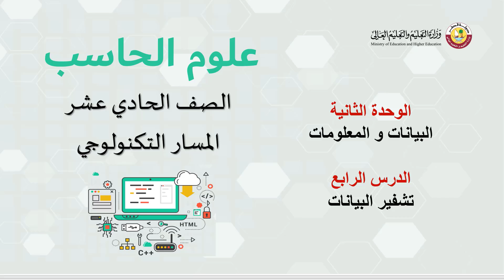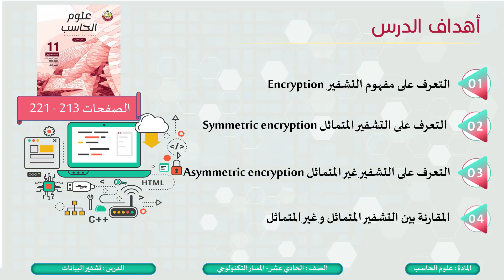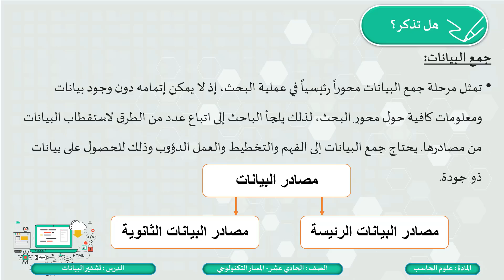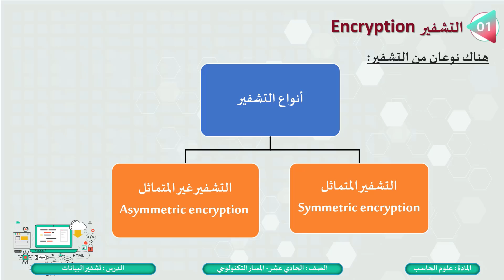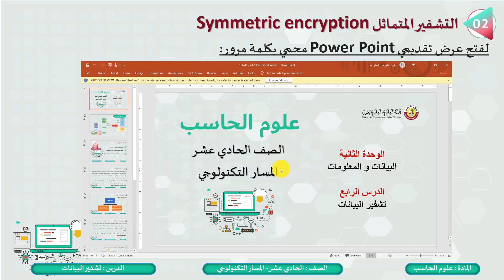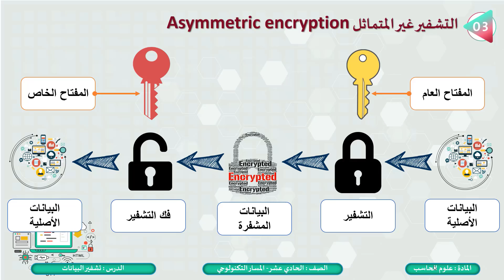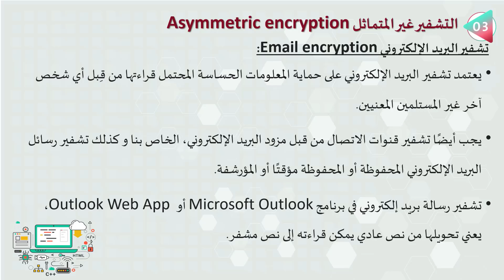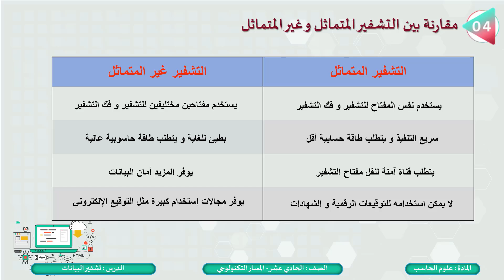الصف الحادي عشر المسار التكنولوجي علوم الحاسب البيانات والمعلومات تشفير البيانات 1